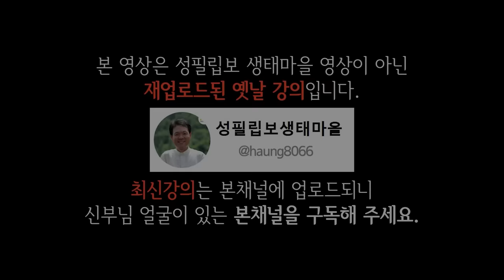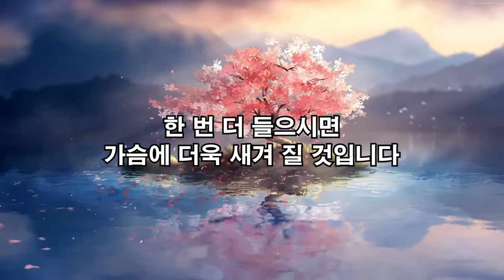선 넘는 사람을 제압하는 방법, 꼭 보세요 l 60대이후 행복하게 사는 법 l 뼈때리는 인생조언 l 황창연 신부님 행복특강 l 인생철학 l 인생명언 l 힐링 l 강연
신부님의 강의에 이어서 선 넘는 사람을 제압하는 방법에 대해 들려드리겠습니다.
감사합니다.

🕐 타임라인 🕐
00:00 하이라이트
03:35 황창연 신부님 행복특강
44:16 선 넘는 사람을 제압하는 방법
54:33 나오티비 견해
54:45 반복재생(필요한 분들만 들으세요)